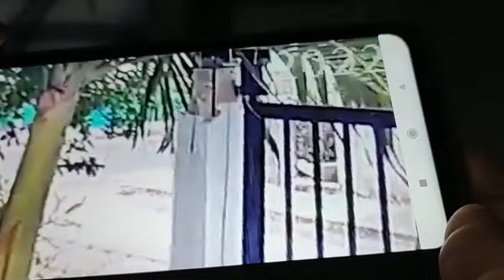Sujeto ataca a joven en el sur de Mérida